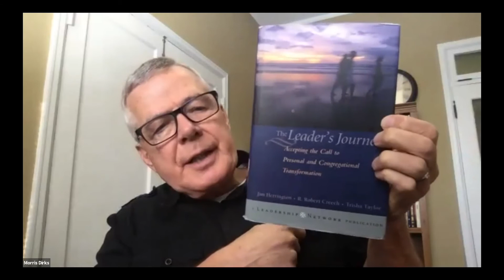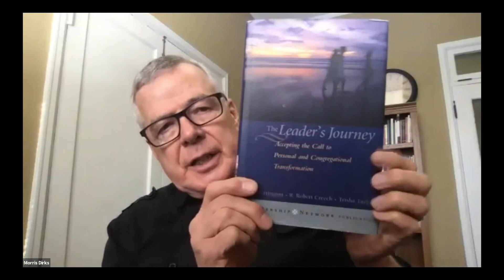Self Care & Mental Health: Surviving a Year of Covid and Cultural Upheaval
Morris Dirks and Jane Wolf discuss the loss of this last year and address key next steps for self care and building up a contemplative spirit moving forward.

References:
- The Leader’s Journey
- The Contemplative Pastor